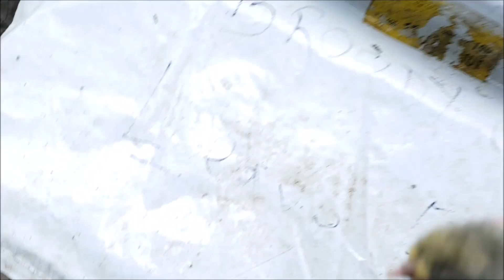🐣 Day 21 afternoon update 🐤🐤chickentv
👍 Phew! the chick squashed overnight is OK! 2 blues & one choc egg pipped... not sure I trust Pompom 'tho...
14.04.23